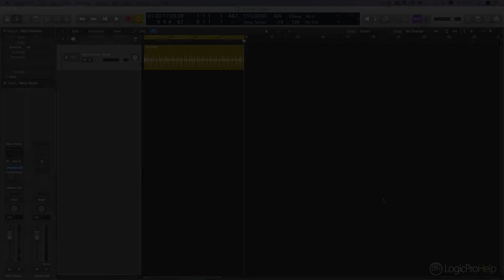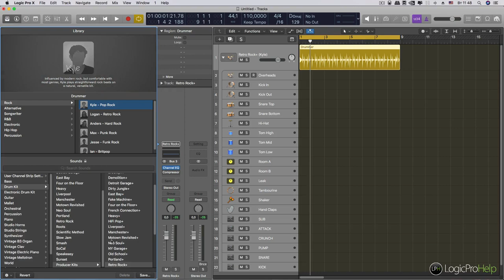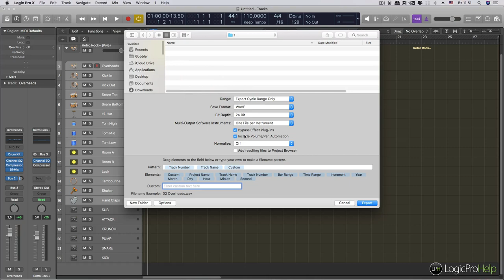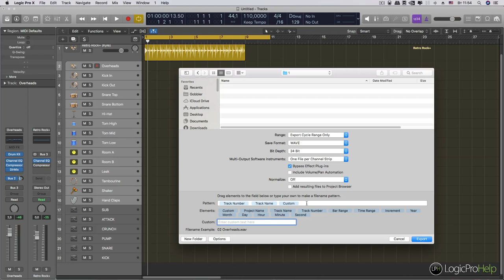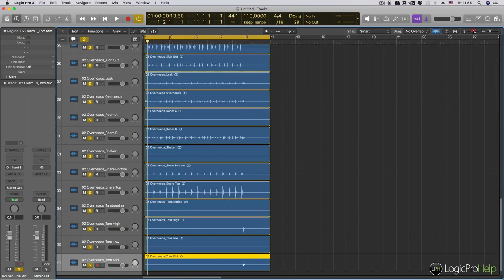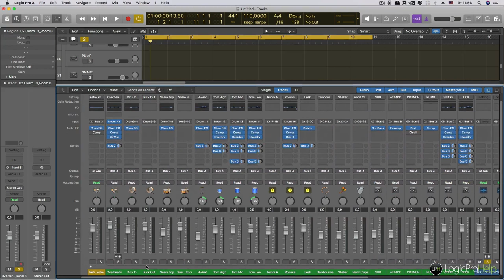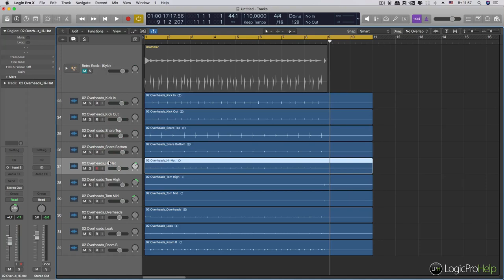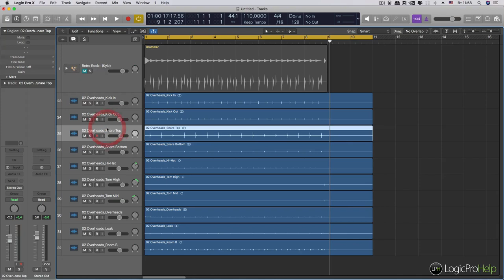Как экспортировать мультиканальные инструменты в Logic Pro X [Logic Pro Help]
Как экспортировать мультиканальные инструменты в Logic Pro X.